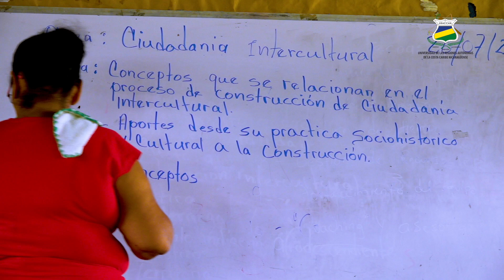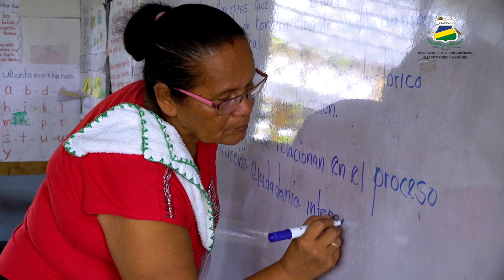Autoridades académicas se reunieron con representantes de la alcaldía municipal en Prinzapolka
Con la finalidad de continuar consolidando alianzas interinstitucionales favorables para el bienestar colectivo, autoridades académicas de URACCAN se reunieron con representantes de la Alcaldía municipal de Prinzapolka y  autoridades políticas, en seguimiento al proyecto de UNICAM que prepara a profesoras y profesores en Ciencias de la Educación con mención en Lengua y Literatura, así como en Matemáticas e Inglés.